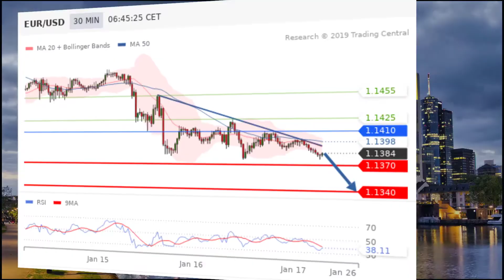EUR/USD: at the crossroads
On Wednesday, the Fed's Beige Book signaled continued growth in U.S. economic activity.
Eurozone inflation final readings are expected today at +1.6% YoY, and at +1.0% YoY for core inflation.
US dollar also behaves as a safe haven as Brexit is looming.